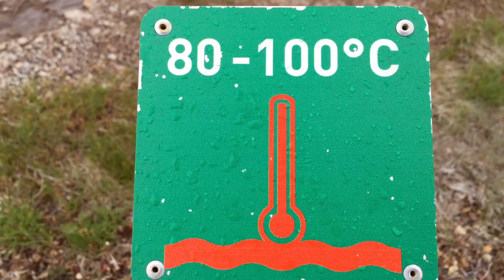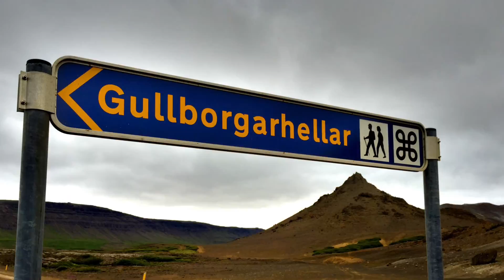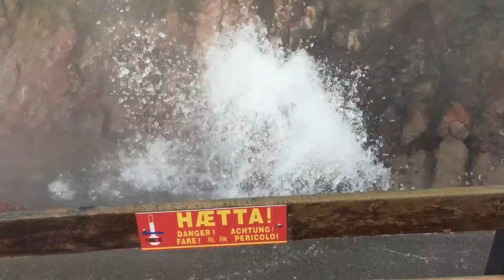Island 2015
Reise rund um Island im Sommer 2015